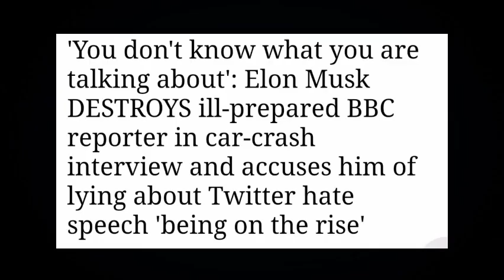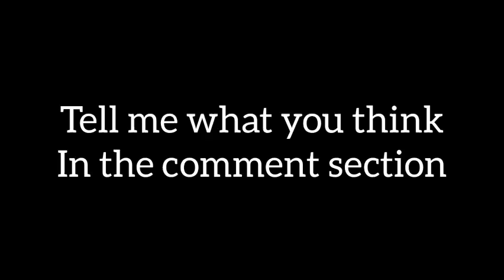Elon Musk DESTROYS ill-prepared BBC reporter